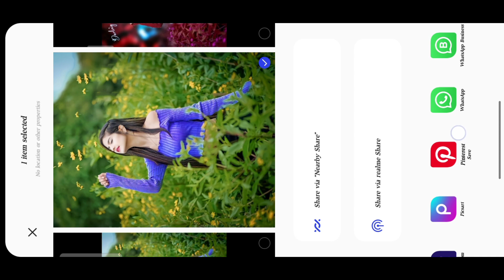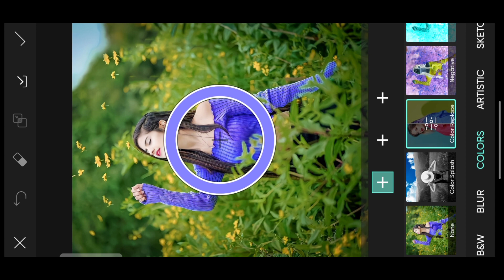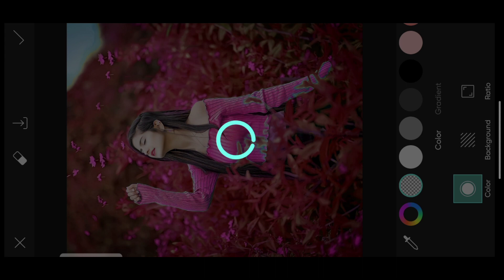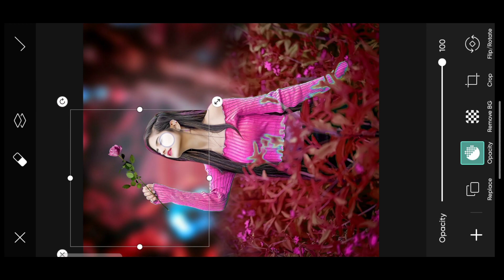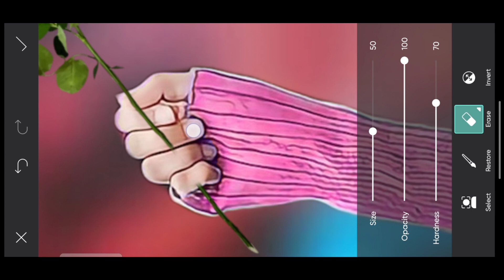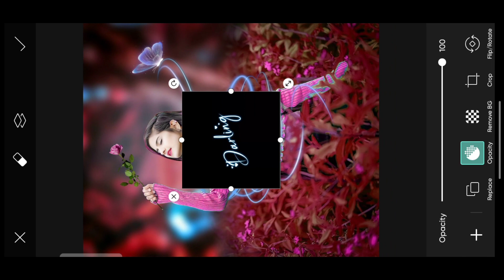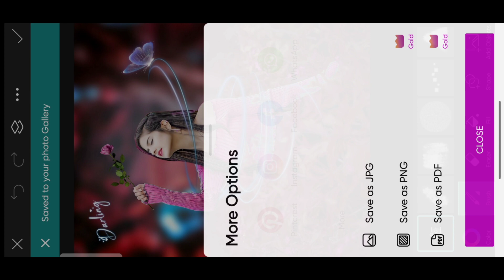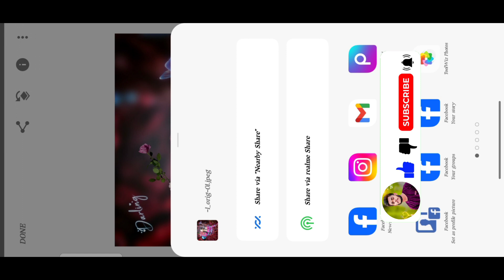PicsArt New Butterfly Photo Editing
Your Queries ✅

picsart
picsart editing
picsart photo editing tamil
picsart butterfly editing
picsart butterfly photo editing
picsart butterfly glowing effect
picsart butterfly
pic butterfly
picsart glowing butterfly photo editing
picsart me butterfly kaise banaye
picsart photo editing kanada